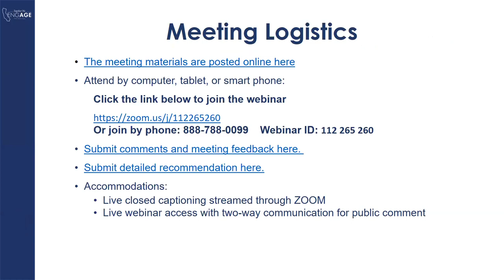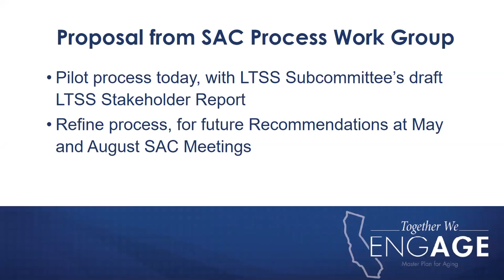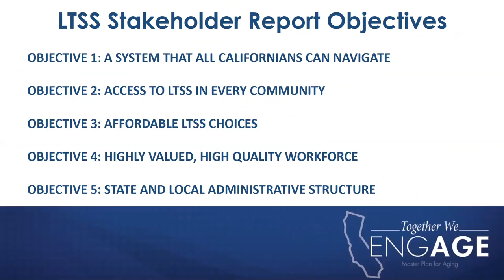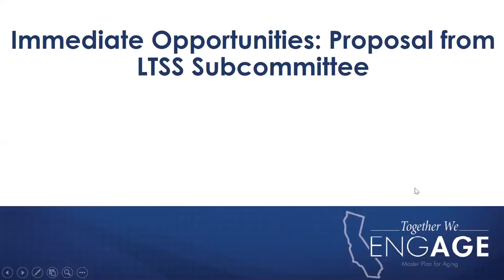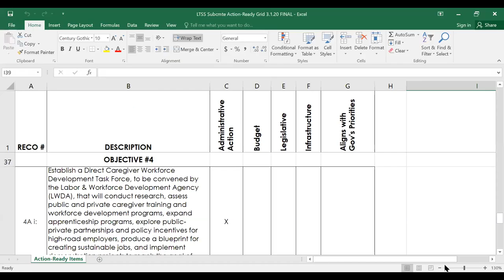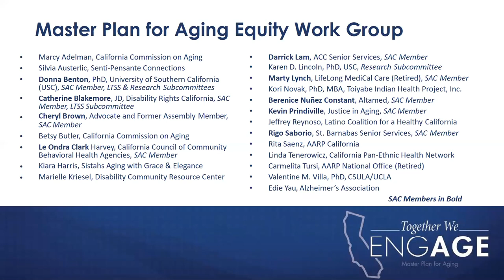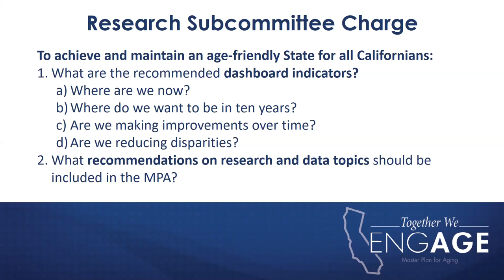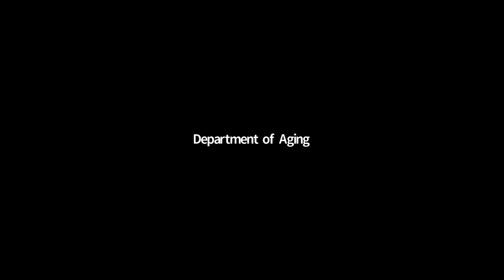Master Plan for Aging Stakeholder Advisory Committee Meeting March 2, 2020